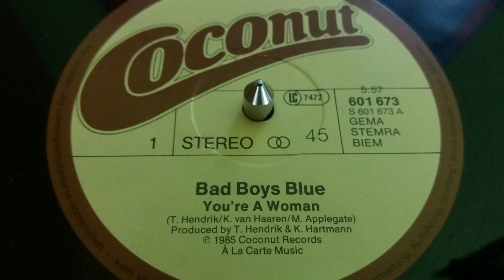Bad Boys Blue ‎– You're A Woman (Long Version)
Label:
Coconut ‎– 601 673
Format:
Vinyl, 12", 45 RPM, Maxi-Single
Country:
Europe
Released:
1985
Genre:
Electronic
Style:
Synth-pop, Euro-Disco